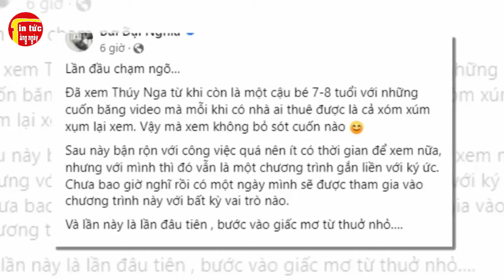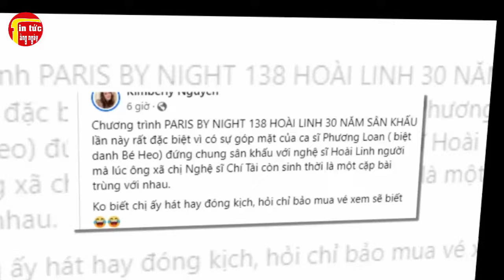Trung Tâm Thúy Nga Tổ Chức Liveshow Hoài Linh 30 Năm Sân Khấu, MC Đại Nghĩa Dẫn Chương Trình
Trung Tâm Thúy Nga Tổ Chức Liveshow Hoài Linh 30 Năm Sân Khấu, MC Đại Nghĩa Dẫn Chương Trình . Tin tức hằng ngày là những thông tin giải trí trong và ngoài nước .